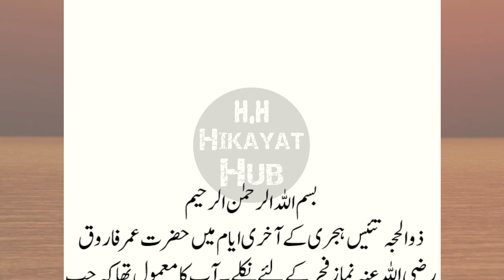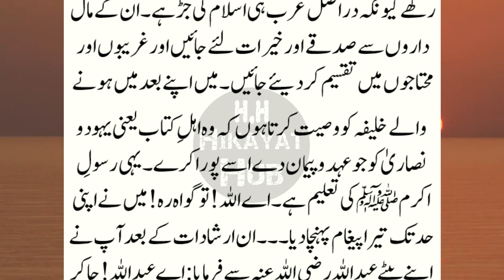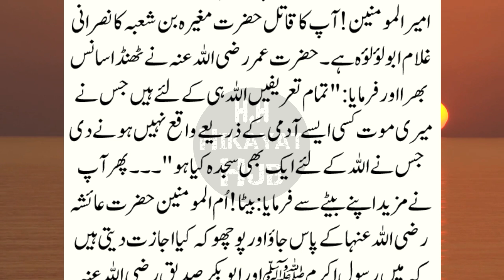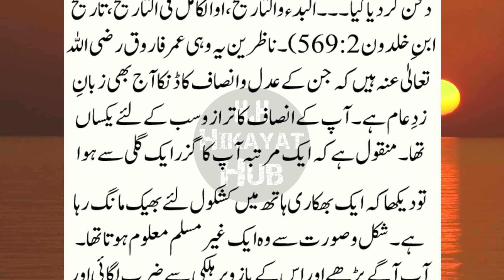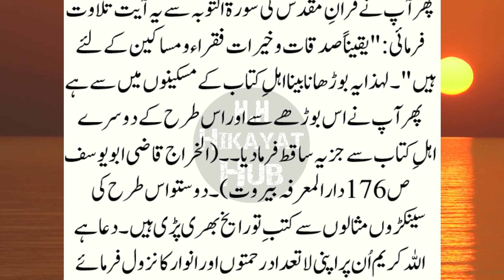Hazart Umar Ki Khilafat ka Akhri Roz, Islamic Historic Story, New Islamic Story, Tareekhi Wakia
This Islamic Story is about the Last Day of Hazrat Umer RA. He was the great second Caliph of Islam. In this video we will discuss in detail The Last Day of Hazrat Umar RA, Hazrat Umer Ki Shahadat, Hazrat Umer ka Akhri Din.

IMPORTANT NOTE:
All our videos are presented with authentic references. All references are contained within the video.

We hope you will enjoy this video. Keep watching our channel hikayathub for Islamic History, Islamic Stories in Urdu, Sabaq Amoz Kahaniyan and Hikayat etc. We upload a video in every 24 hours.